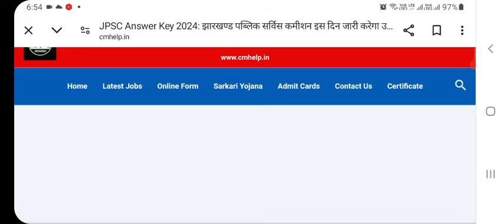jpsc pcs exam answer key |jpsc pcs exam answer key 2024|jpsc answer key 2024 news today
jpsc pcs exam paper answer key news|jpsc  pcs exam answer key update  today How to Download JPSC PCS answer key?JPSC answer key Link
JPSC Admit Card 2024 Kaise Download Kare ?
JPSC Ka Admit Card Kaise Download Karen ?
JPSC Admit Card 2024 Kaise Nikale ?
JPSC Ka Admit Card Kaise Nikale ?
JPSC Admit Card 2024 Kaise Dekhe ?
JPSC Admit Card 2024 Kaise Check Kare ?
JPSC Admit Card 2024 Download Link |
JPSC Admit Card 2024 How to Download